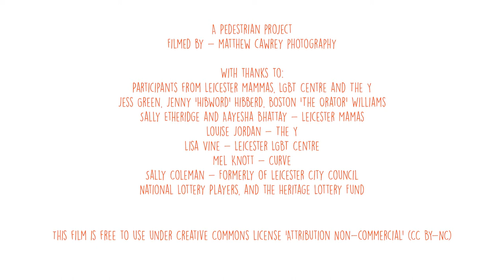Living Legacies - Clock Tower - feat. Hibword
This is Living Legacies, a project retelling Leicester's Heritage, funded by the Heritage Lottery Fund.

Pedestrian, a Leicester based Education charity, have produced three short films, all retelling Leicester's history with help from Jess Green, Hibword and The Orator, and young people from The Y, Leicester LGBT Centre and parents from Leicester Mammas.

Each film focuses on one heritage site, the market place, clock tower and top hat terrace, retelling those stories in ways that are relevant and inspiring for people today.

Pedestrian seek to pioneer the potential of communities experiencing barriers to progression, building core skills and broadening horizons to promote a vision of a collaborative and inclusive and inclusive society.